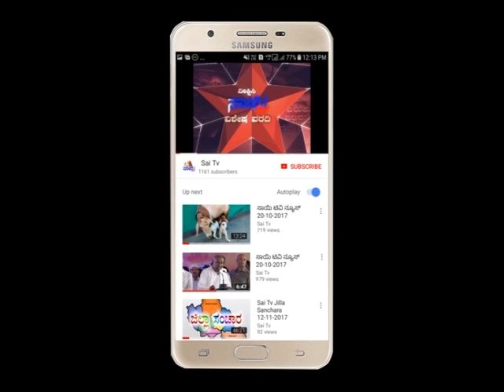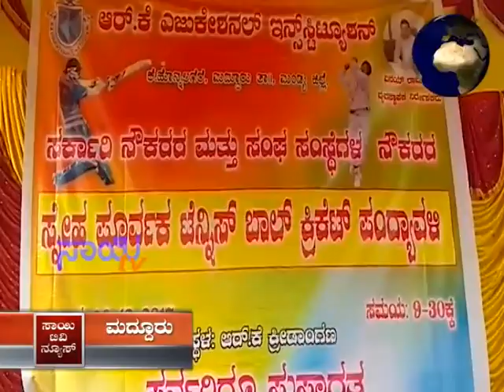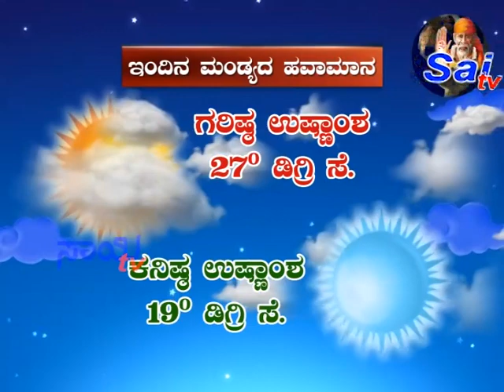Sai Tv News 06-12-2017